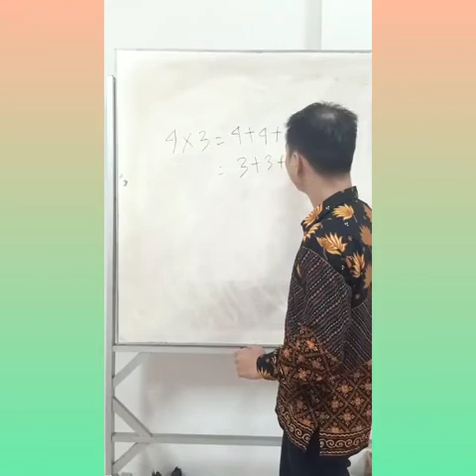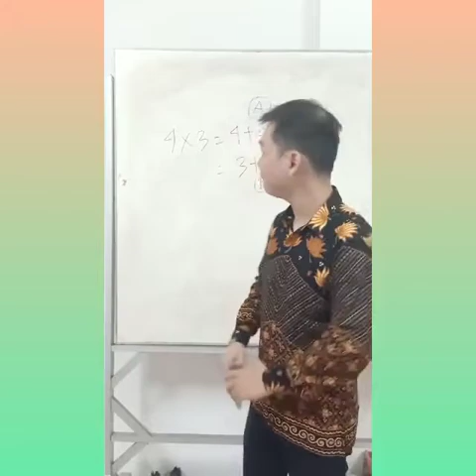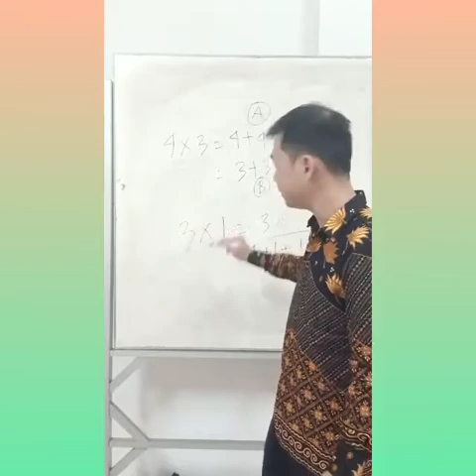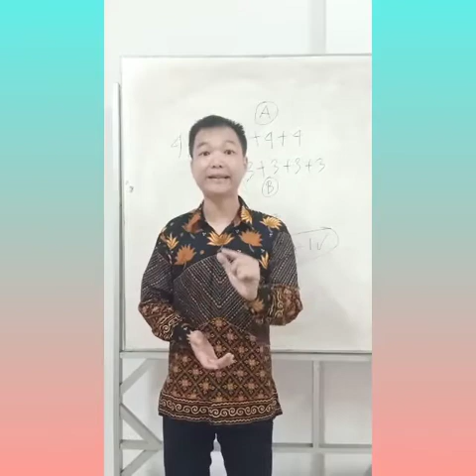Serunya Belajar Perkalian